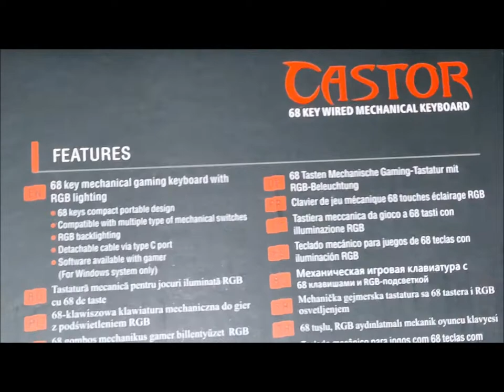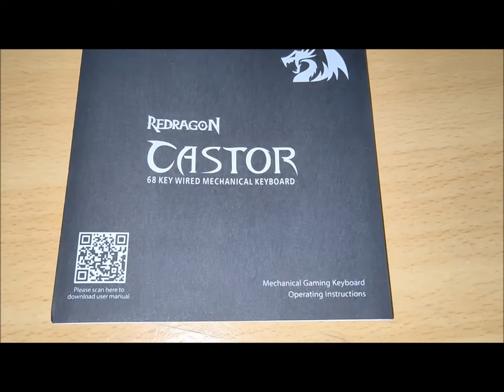Redragon CASTOR K631 RGB Keyboard *Sound Test/ Lightshow* - Gadget Explained Extended Unboxing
Redragon's first ever 100% hot swappable mechanical keyboard! The CASTOR K631 RGB. Full Review